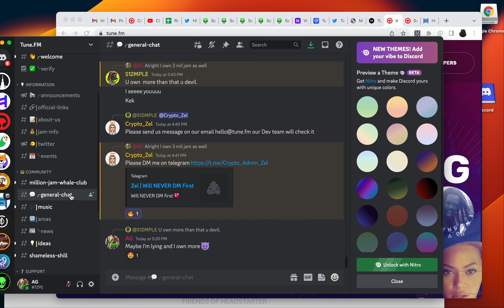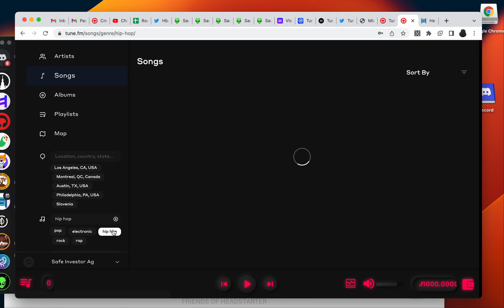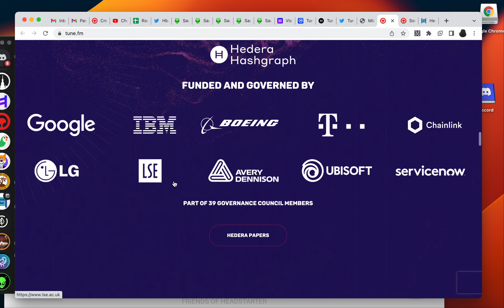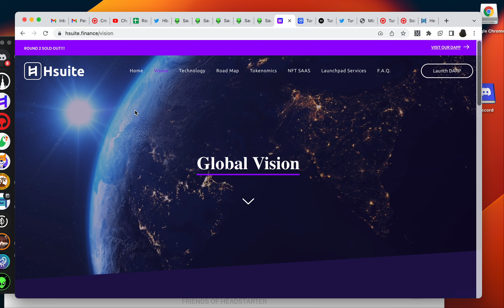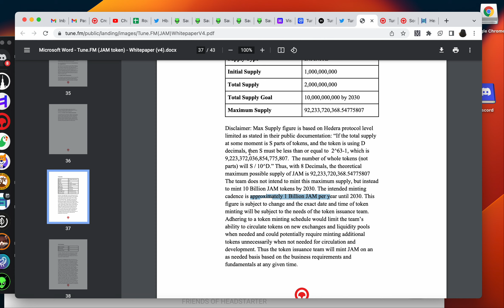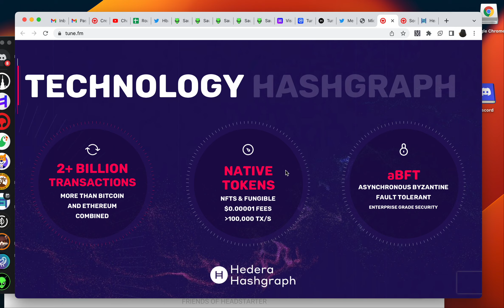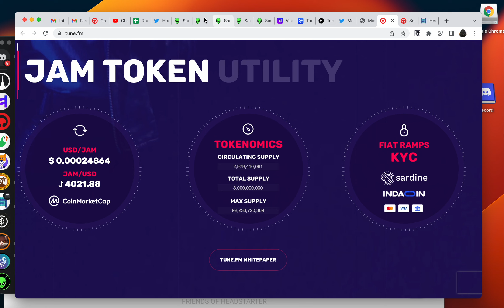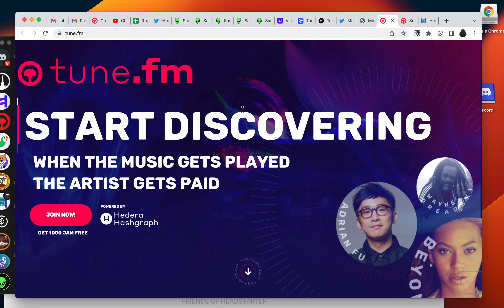jam Deep dive it could 10x, 20x😈🚀 Here’s why..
I would somewhat consider jam to be the hbarsuite of the music industry at a good degree. But Jam it’s first of its kind in the hedera ecosystem 😊.